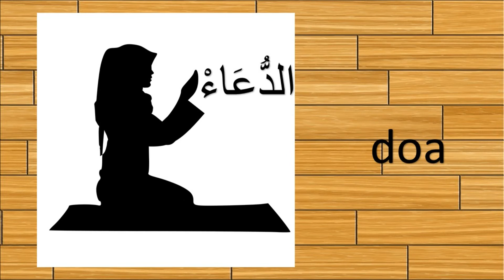LAGU 1 BAB 2